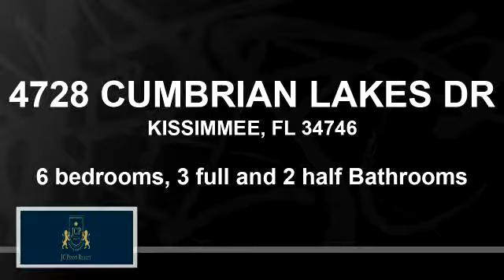Residential for sale - 4728 CUMBRIAN LAKES DR, KISSIMMEE, FL 34746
CONSERVATION AND WATER VIEWS! Fully Furnished 6 Bedroom 3 Full Bath and 2 Half Bath homes in the gated community of Cumbrian Lakes like this don't come along very often. Welcome to your own piece of paradise on this corner plot, with no rear neighbors and overlooking both a pond and wooded area this home is a perfect home or rental property. This property has never been rented but only used as an occasional holiday home for its British owners. With 6 Bedrooms, including 2 downstairs, you'll have no problem if you have a large family or as a turnkey investment property. As you walk in you have a formal dining room/2nd living room combo before you come to the living room and kitchen. The living room opens up onto the covered lanai and pool area, with a larger than average pool which is fully screened. Upstairs, the stairs lead onto a spacious mezzanine area with seating and television, and the large master suite has a bathroom, two walk-in closets, and his and hers vanities. It also has a balcony with panoramic views of the pond and conservation woodland. The property is in immaculate condition and very tastefully furnished.

Bedrooms: 6
Bathrooms: 3 full and 2 half
Square Feet: 2704
Price: $305,000

orlandoinvestments.us
07/31/2019 04:01:11 am

Last modified: